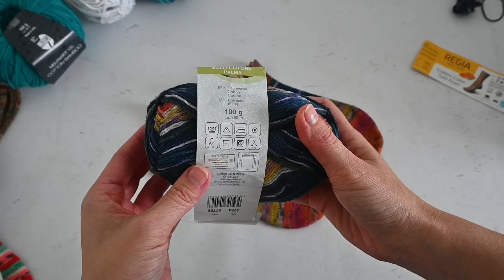Носочная пряжа с хлопком/ шелком/ вискозой . Пряжа Lana Grossa, Regia, Lang yarns.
В видео рассказываю о процессе и результате вязания носков из носочной пряжи, в составе которой есть хлопок или вискоза

Мои соц. сети

Группа с совместниками в Telegram.
Тайм-код
00:00:00 О видео
00:01:45 Летние артикулы пряжи
00:16:11 Носки из пряжи Lana Grossa "Soja"
00:25:50 Носки из пряжи Regia "Tutti Frutti"
00:33:38 Носки из пряжи LangYarns Wool Addict
00:40:33 Носки из пряжи Regia "Spring Has Sprung"
00:48:08 Носки из хлопковой пряжи Lana Grossa
00:57:40 Проверка временем
01:01:47 Какая пряжа понравилась больше всего
01:04:24 Заключение
В видео упоминаю Лену @Elena.I_knit_non-stop и ее канал "Вяжу non-stop | Елена, спицы и пряжа |"
О пряже и носках
Пряжа Schachenmayr Regia
"Cotton Tutti Frutti Color": 72% хлопок, 18% полиамид, 10% полиэстер, 100г/420м. Цвет 02421
Гольфы связаны от мыска на 64п (на паголенке увеличивала количество петель).
Спицы №2.
Гольфы на размер 36/37.
Вес 98г.

"Spring has sprung": 72% хлопок, 18% полиамид, 10% полиэстер, 100г/420м. Цвет 02472
Носки связаны на 64п.
Спицы №2.
Размер 36/37 - вес 57г.

Пряжа WOOLADDICTS by LANGYARNS "Footprints"
45% хлопок, 42% шерсть, 13% полиамид, 100г/400м. Цвет 8
Носки связаны на 72п.
Спицы №1,75.
Размер 36/37 - вес 70г.

Пряжа Lana Grossa
Meilenweit Soja от Lana Grossa: 60% меринос, 20% полиамид, 20% вискоза (соевый шёлк), 100г/400м. Цвет Sun2
Спицы №2 и 2,25

Meilenweit Solo Cotone Solid / Uni: 87% хлопок, 13% полиэстер, 100г/360м. Цвет 3764
Размер 36/37 - вес 48г.